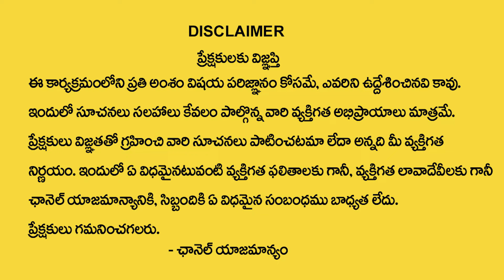Varahi Navaratrulu : Day1 Pooja Vidhanam | వారాహి అమ్మవారి సంపూర్ణ పూజ విధానం | SumanTV Devotional